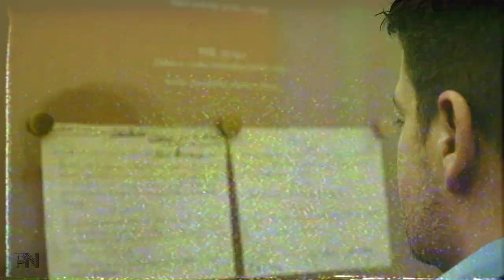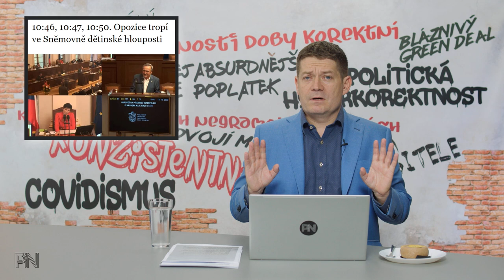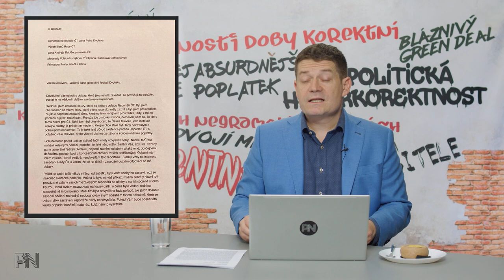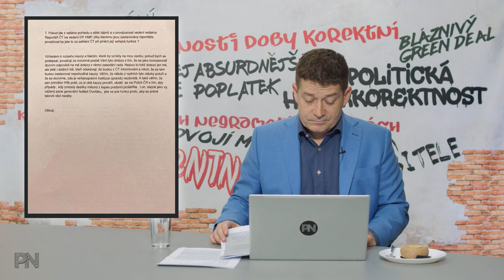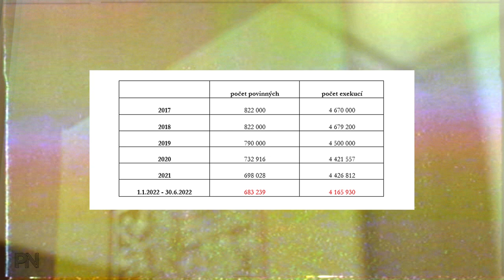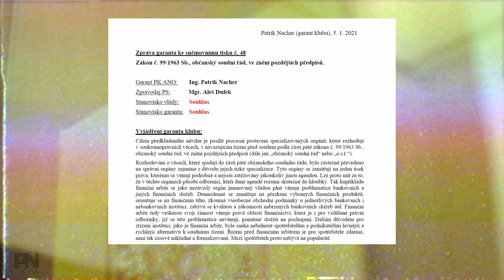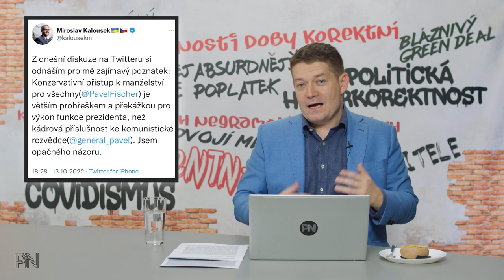Dvojí metr #42: Za topení vězení. Obstrukce koalice. Statistika exekucí v ČR. Špehování občanů.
Kapitoly:
0:00 Úvod
1:36 Novinky z politiky
12:26 Ochrana spotřebitele
18:37 Politická hyperkorektnost
21:17 Dvojí metr

26:58 Zajímavé komentáře na sociálních sítích